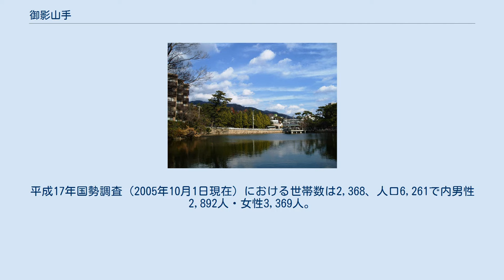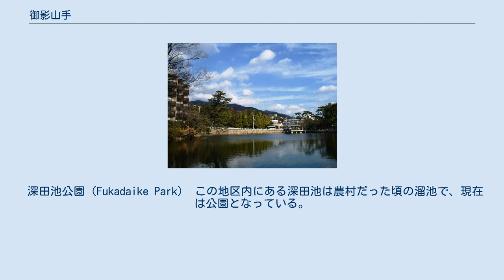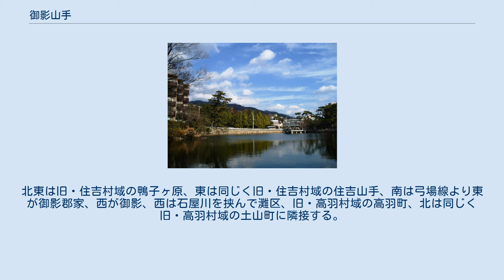御影山手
日本 」 兵庫県 」 神戸市 」 東灘区 」 御影山手 御影山手（みかげやまて）は、兵庫県神戸市東灘区の町名の一つで、旧御影町域（御影地区）の阪急神戸線以北に当たる。
1丁目から6丁目までが存在する。
 最寄り駅は御影2丁目内の隣接地にある阪急電鉄 御影駅である。
 現在の御影北小学校周辺は室町時代に平野忠勝（赤松則村の部下といわれる）の居城平野城があった場所である。
この城は城郭を持たずに、自然地形の高台を利用したという。
 深田池公園（Fukadaike Park） この地区内にある深田池は農村だった頃の溜池で、現在は公園となっている。
 天神山団地は面積35ha、計画人口6800人で、昭和36～46年にかけて民間の業者が開発した。
区内では、面積において渦森台に次ぎ、計画人口では最大の団地である。
 この町名は昭和51年（1976年）に御影町御影・郡家・西平野、住吉町九重坂・鍋島、灘区土山町の各一部が合併して住居表示を実施して誕生した。
北東は旧・住吉村域の鴨子ヶ原、東は同じく旧・住吉村域の住吉山手、南は弓場線より東が御影郡家、西が御影、西は石屋川を挟んで灘区、旧・高羽村域の高羽町、北は同じく旧・高羽村域の土山町に隣接する。